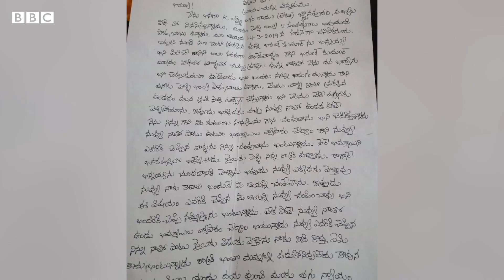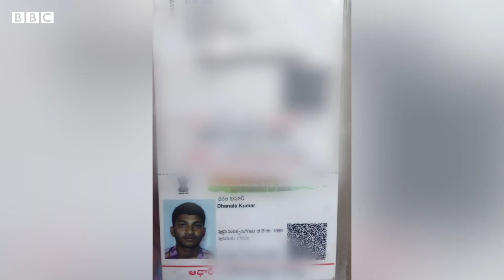Vizag: ఈయన మాయమాటలతో 9 మందిని పెళ్లి చేసుకుని వేధిస్తున్నారంటూ కేసు పెట్టిన మహిళలు | BBC Telugu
మాయమాటలతో ఒకరికి తెలియకుండా మరొకర్ని పెళ్లి చేసుకుని, తమను వేధిస్తున్నారంటూ అరుణ్ కుమార్ అనే వ్యక్తిపై గీతాంజలి, లక్ష్మి అనే ఇద్దరు మహిళలు విశాఖపట్నంలోని కంచరపాలెం పోలీసులకు ఫిర్యాదు చేశారు. విజయవాడకు చెందిన అరుణ్ కుమార్ చాలా ఏళ్ల క్రితం ఉపాధి కోసం విశాఖ వచ్చారని, ఓ సినిమా థియేటర్‌లో పని చేసేవారని గీతాంజలి అన్నారు. ఆ సమయంలో ప్రేమ పేరుతో తన వెంటపడి మాయ మాటలు చెప్పి పెళ్లి చేసుకున్న అరుణ్... ఇప్పుడు తనను వేధిస్తున్నారంటూ పోలీసుల్ని ఆశ్రయించారు గీతాంజలి.